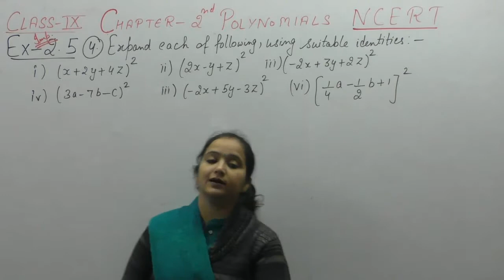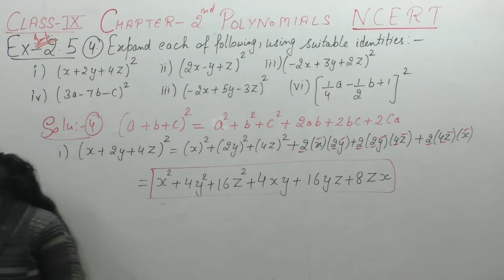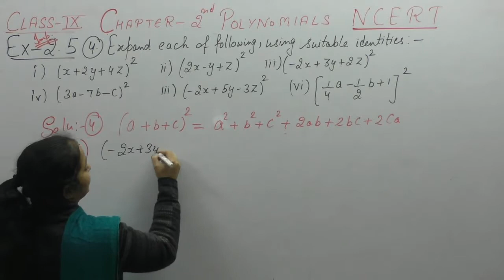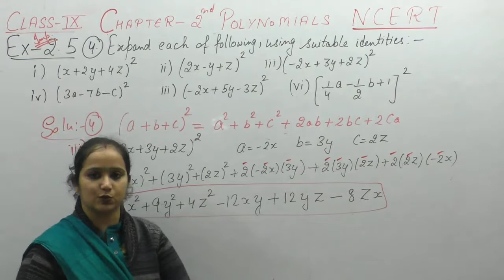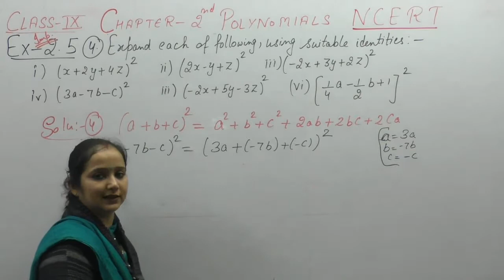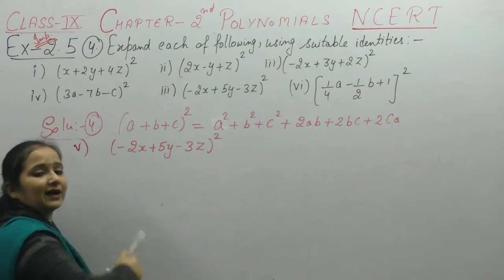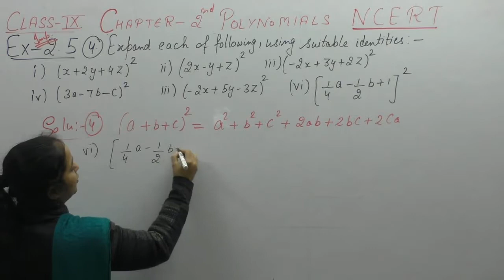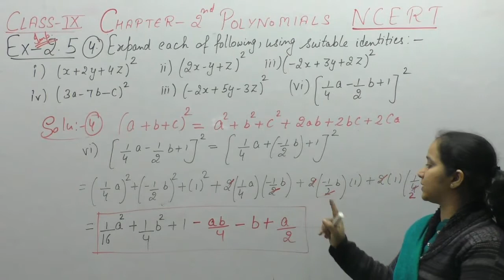NCERT Class 9 Maths Chapter-2 Polynomials (Video-16 ) Ex-2.5 Q- 4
This Video Contains Solution Of Questions Of  Chapter-2  Polynomials Of Ncert .It Includes Solution Of Question -   3  Of Ex-2.5